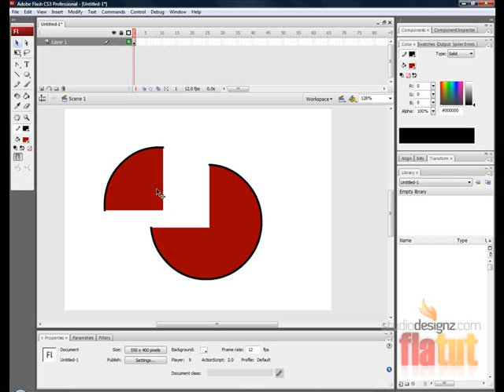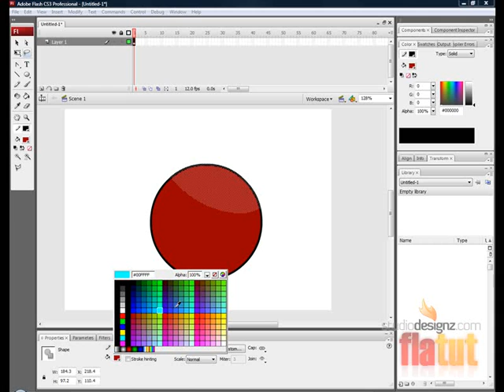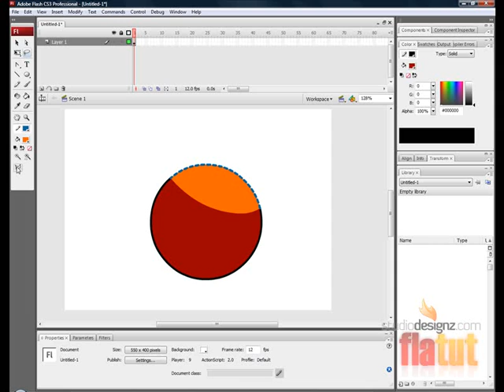How to use the Lasso Tool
Flash - Learn How to use the Lasso Tool for more